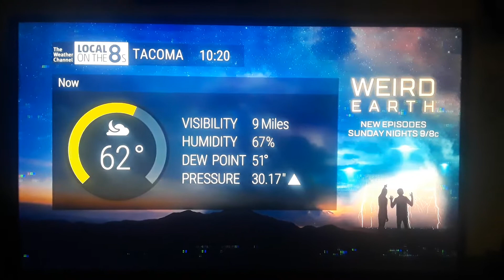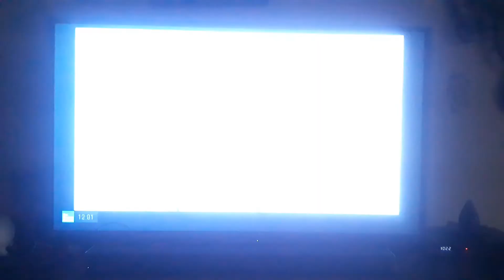Local on the 8s Tacoma Washington comcast